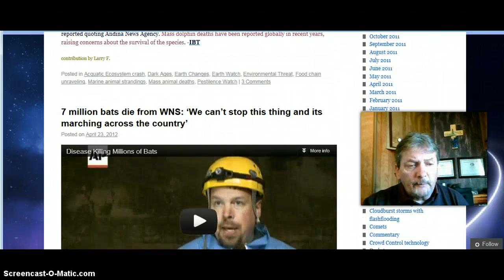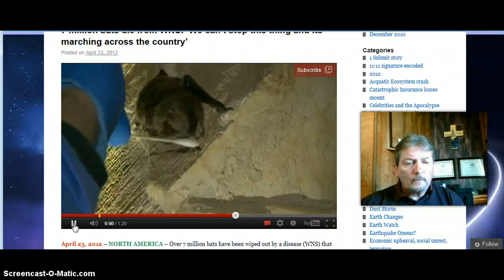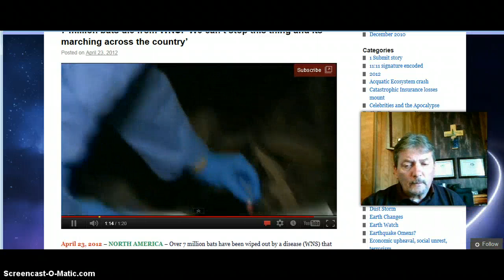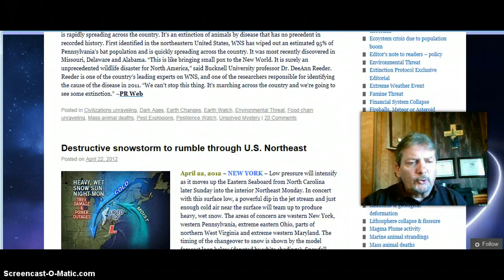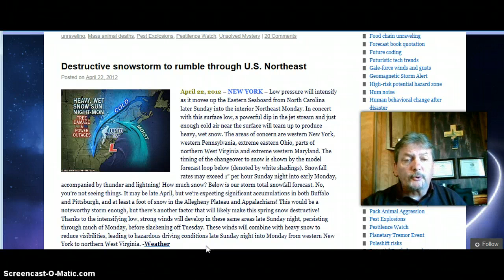Sounding The Alarm! People Of Earth! WE ARE IN TROUBLE!